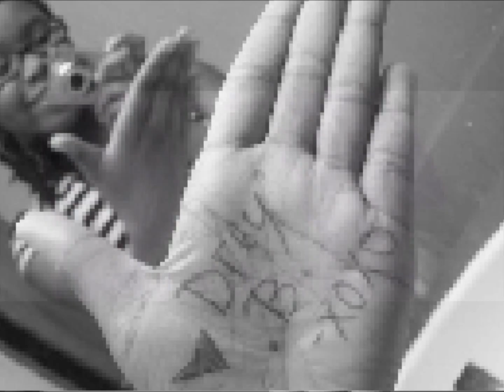Tyga - Rack City (REMAKE) "Go Get It" Drey B & Lil Jay *Download Link *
Young And Reckless Music
Presents
Drey B. & Lil jay
Tyga - Rack City (REMAKE)
"Go Get it"